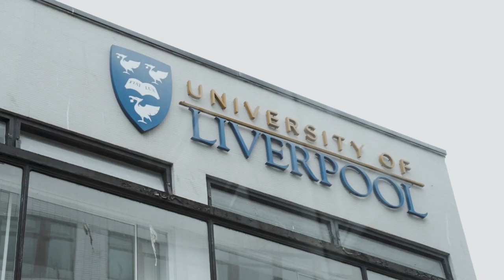Jiu Jitsu matches in a BOXING RING | Catch Wrestling, Pancrase & Submission Grappling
The boys travel to Liverpool to compete at Jigoku Grand Prix 7, alongside Catch Wrestlers, Pankrations and fellow submission grapplers / BJJ competitors.